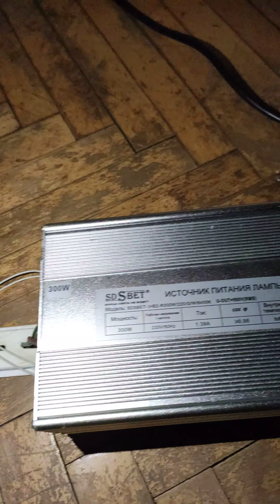induction quartz neon lamp